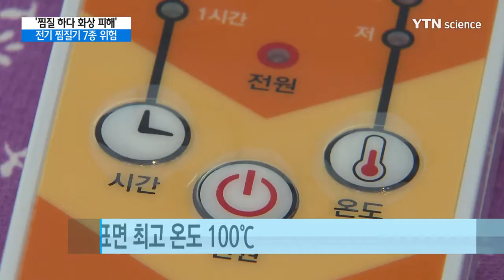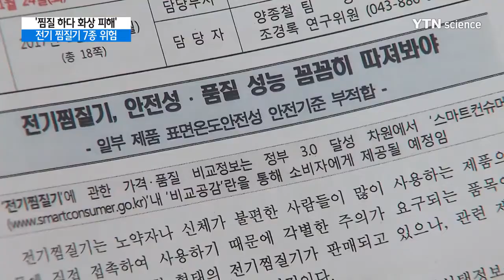너무 뜨거운 전기 찜질기...7종 '화상 위험' / YTN 사이언스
[앵커]
전기 찜질기는 노약자나 몸이 불편한 사람들이 많이 사용하고 있는데요.

시중에 판매되고 있는 전기 찜질기 가운데 7종이 안전기준에 부적합해 화상 위험이 있는 것으로 나타났습니다.

김원배 기자가 보도합니다.

[기자]
시중에 판매되고 있는 전기 찜질기들입니다.

한국소비자원이 소비자 선호도가 높은 19종의 전기 찜질기 품질을 시험 평가한 결과 7종이 안전기준에 부적합해 화상 위험이 있는 것으로 나타났습니다.

충전 후 2~3시간을 사용할 수 있는 축열형의 경우 미래메디쿠스의 히트미 축열 온돌 뜸질기, 하이웰코리아의 황제 원적외선 세라믹 찜질기 등 4종이 부적합 판정을 받았습니다.

이들 4종은 표면 최고 온도가 기준 온도인 섭씨 85도를 초과했습니다.

특히 미래메디쿠스의 전기 찜질기는 표면 최고 온도가 섭씨 백 도나 되는 것으로 나타났습니다.

또 전기 콘센트에 꽂아 사용하는 일반형 전기 찜질기 가운데는 제스파의 홍삼 비타 아로마 찜질기 등 3종이 안전기준에 부적합한 것으로 나타났습니다.

이들 3종은 표면 최고 온도가 2시간 연속 사용 후 섭씨 50도 이하를 유지해야 한다는 기준을 초과해 화상을 초래할 위험이 있는 것으로 나타났습니다.

[양종철 / 한국소비자원 전기전자팀장 : 기준에 부적합한 7개 제품에 대해서는 시정조치를 권고하였고 해당 업체에서는 우리 원 권고를 수용하여서 자발적으로 기 판매된 제품에 대해서는 환급이나 교환 등의 조치 계획을 알려왔습니다.]

전기 찜질기와 관련해 한국소비자원 소비자상담센터에 접수된 124건의 상담 사례 중 화상이 53건으로 가장 많았습니다.

[최재은 / 고대 안암병원 피부과 의사 : 취침 전에는 반드시 온열 기구 온도를 낮추거나 타이머를 사용하시는 것이 좋고요 피부에 직접 닿게 하지 않는 것이 좋고 특히 음주 후에 잘 때나 고령자나 어린이들이 잘 때는 온도 변화에 둔감해지기 때문에 특별히 주의가 필요합니다.]

전기 찜질기와 관련한 이번 조사의 세부 사항은 스마트컨슈머 소비자위해감시시스템 홈페이지를 통해 확인할 수 있습니다.

YTN 김원배입니다.